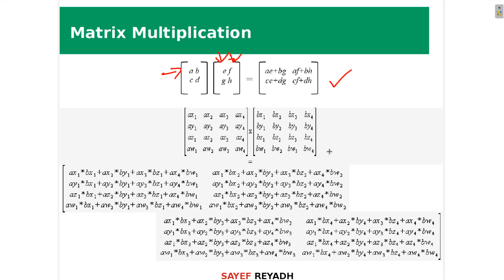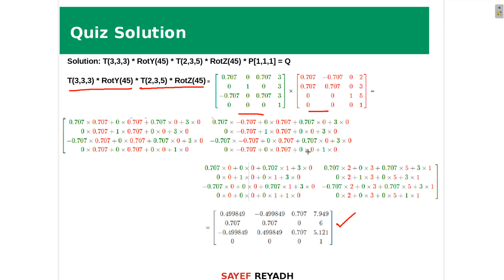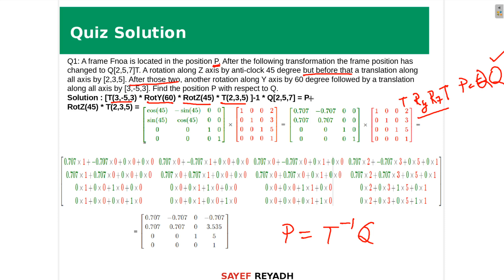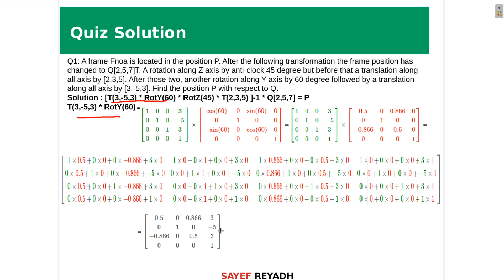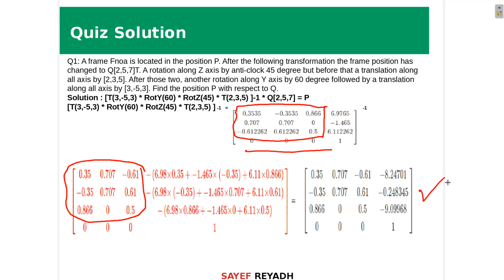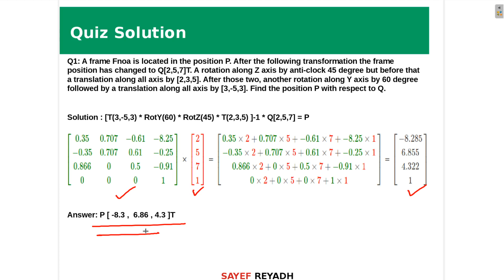Introduction to Robotics - Spatial Transformation (Lecture 5)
Lecture Session
CSE444: Introduction to Robotics

Abdus Sayef Reyadh
Lecturer